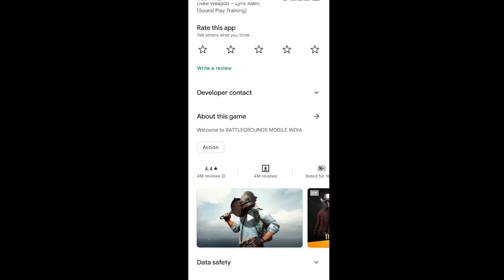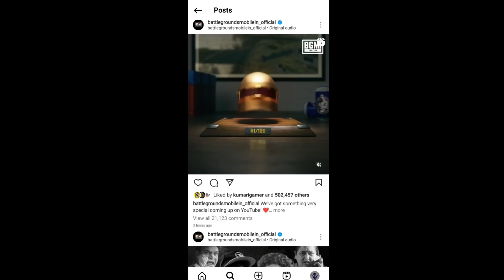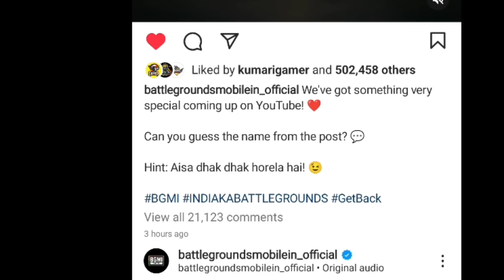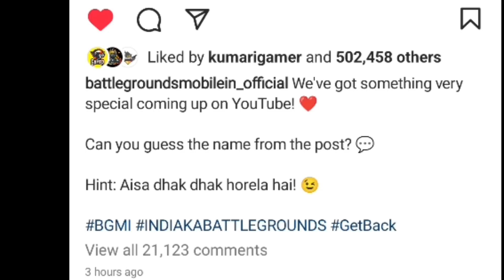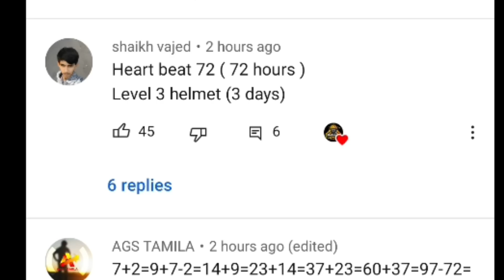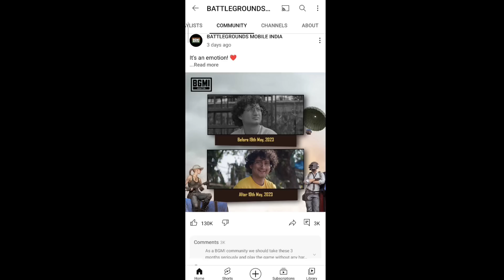BGMI 2.6 UPDATE TRAILER POST TODAY | BGMI 2.6 UPDATE PLAY STORE DOWNLOAD | BGMI EARLY ACCESS